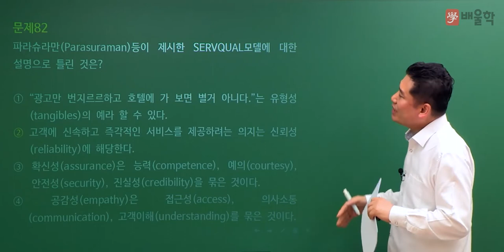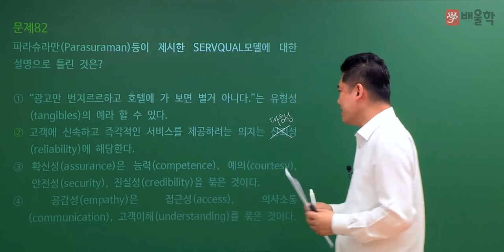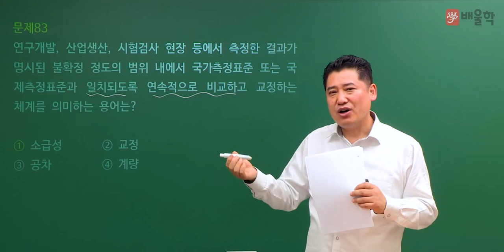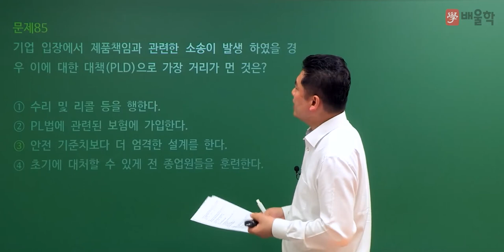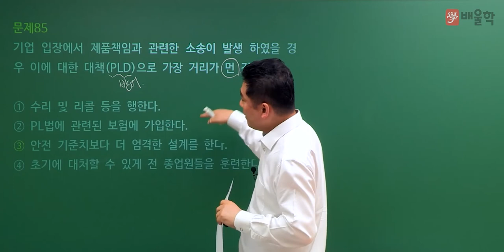[품질경영기사 필기] 2022년 2회 필기 기출 풀이 5과목 품질경영 1 - 정헌석 교수님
21년 경력 노하우, 품질 명공 정헌석 교수님의
2022년 2회 품질경영기사 필기 5과목. 품질경영 기출문제 해설 강의!

전략적으로 빈출공략하는 단기합격 마스터, 정헌석 교수님의 정확하고 명쾌한 해설을 통해 품질경영기사 기출문제를 풀면서 느꼈던 궁금증을 해소해보세요!